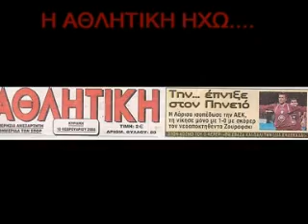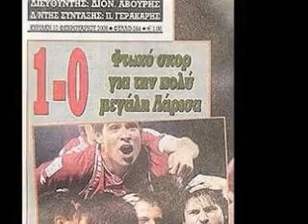AEL-AEK 1-0 Zurawski (o typos tin epomeni mera) 07-08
Ta prwtoselida ton athlitikwn efimeridwn meta tin megali niki tis ael api tis aek me 1-0